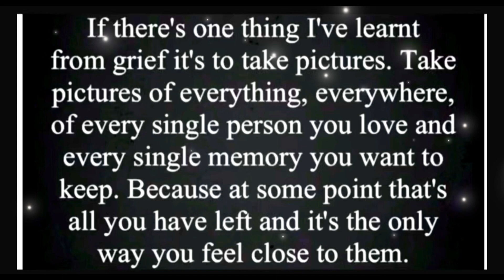A Mattys drive with us production 13/04/23 Torquay Belgrave road & seafront realtime English Riviera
Musician: @iksonmusic